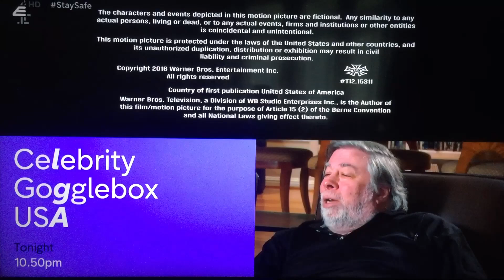Chuck Lorre Productions, #547/Warner Bros. Television (2016)